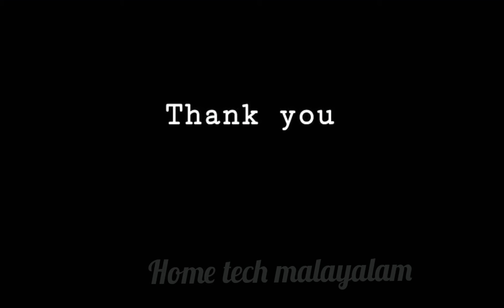Switch and socket connection in malayalam | സ്വിച്ച് സോക്കറ്റ് കണക്ഷൻ പരിചയപ്പെടാം